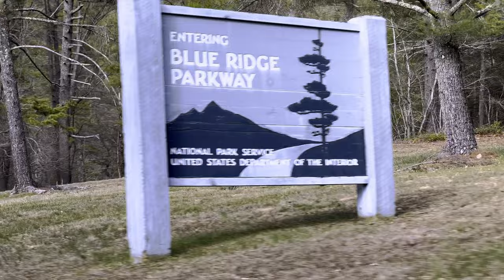Early Spring Bass Fishing (Blue Ridge Mountains)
In this bass fishing video we explored two lakes nestled back in the Blue Ridge Mountains. We set out the first day of Spring but it was still too cold for a good spring bite. We went to a different lake two weeks  later. This is the first part of the 'Mountain Adventures' series where we fish all types of public waters (lakes, ponds, rivers, and streams) hidden throughout mountain terrains. We hope you enjoy!

   *Gear:
       -Combos:
          *Kast King Crixus
          *Abu Garcia Black Max
          *Abu Garcia Ike series
          *Ugly Stik GX2

       -Bait:
          *Zoom baby brush hog
          *Yum Break'n shad
          *Yum Dinger
          *Trout Magnet
          *Gulp Grub